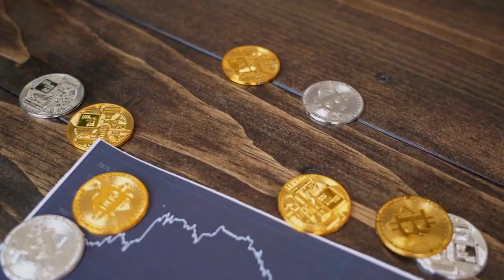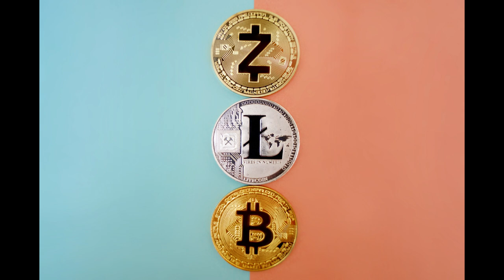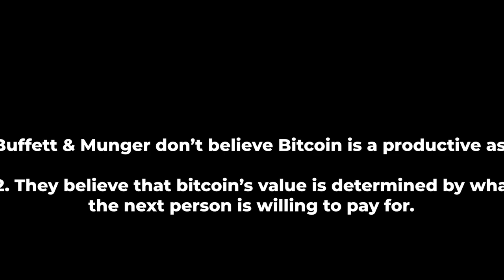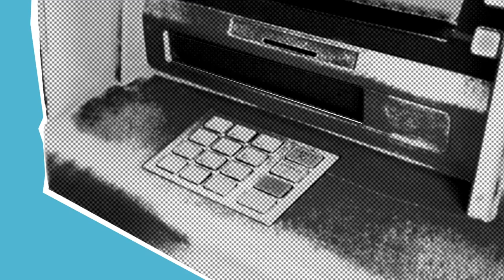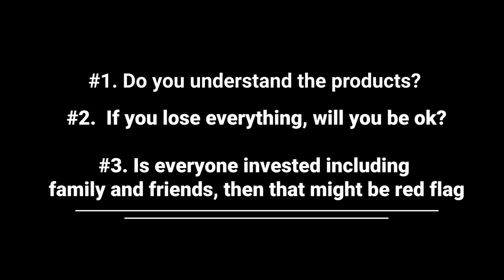Warren Buffett & Charlie Munger warned about Crypto and we didn't listen.....now FTX goes bankrupt!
The FTX bankruptcy shows us what can happen to unregulated, billion dollar companies involved in the crypto world.  The value of any coin is so volatile that anyone should only invest what they can lose.

Warren Buffett & Charlie Munger videos courtesy of CNBC.com
Bill Gates video courtesy of CNBC.com
Sam Bankman-Fried video courtesy of CNBC.com

Check out the benefits of what Discover It credit card can offer you.  5% on rotating categories, 1% on everything else and Unlimited Cash Back match on your first year!

Equipment I currently use or have used in the past

Moza Mini MX Gimbal Stabilzer
Obudyard Gimbal Stabilizer
Upxon Gimbal Stablizer
Wireless Lavalier microphone
Usewell Tripod with Selfie Ring light
Moman EM 1 Microphone
MAONO Lavalier Microphone With Plug
TONOR Microphone W/ Pop Filter